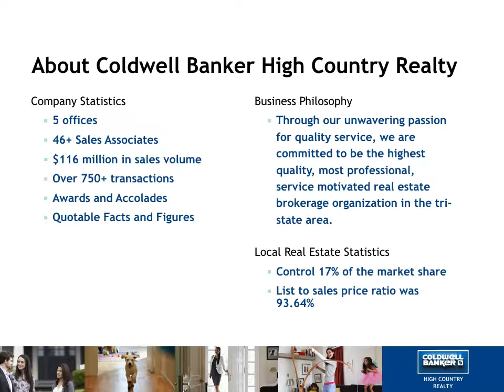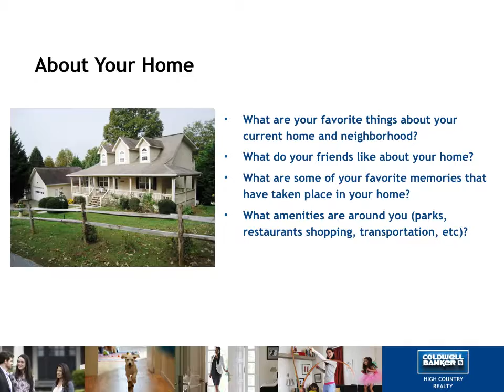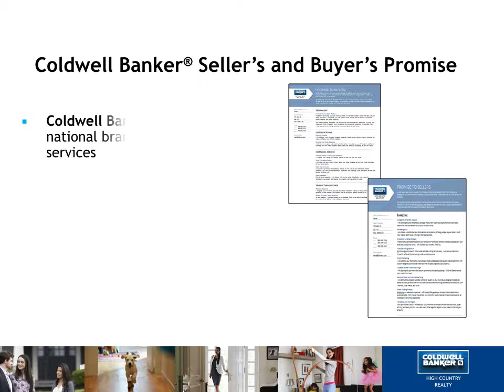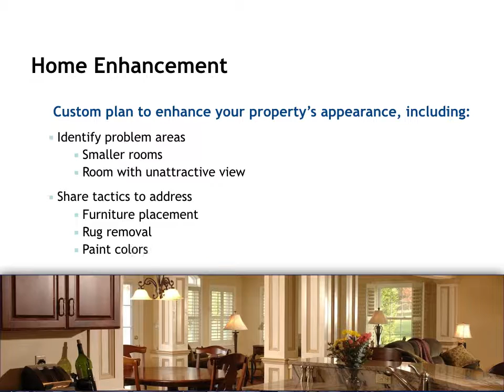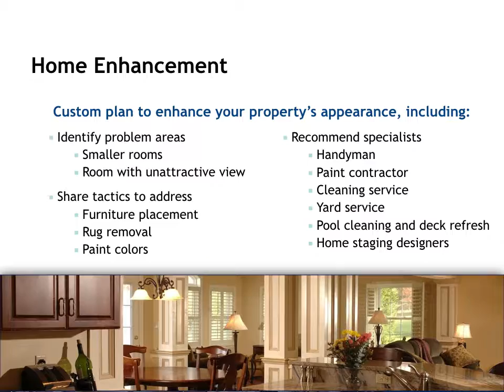Coldwell Banker Features Presentation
Welcome to Coldwell Banker! This presentation will give you facts and figures on Coldwell Banker as well as some detailed information on our local office and myself. Enjoy!